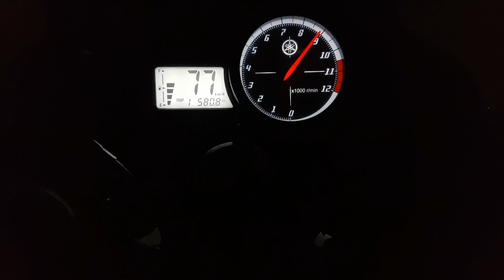YAMAHA R15 v2 Speed Test Rajshahi City Haat Road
R15 v2